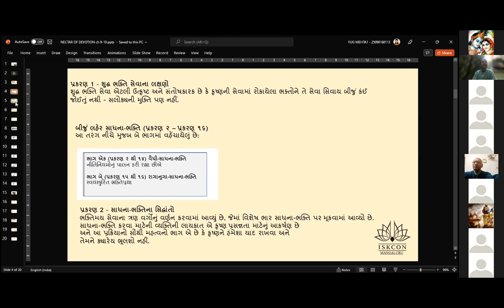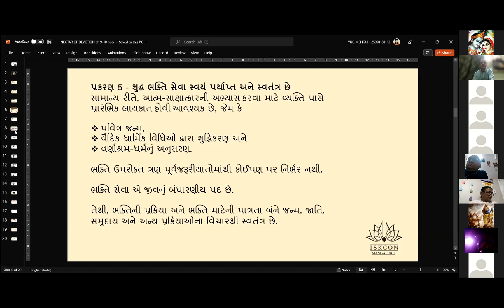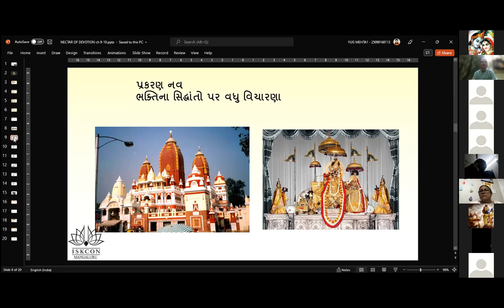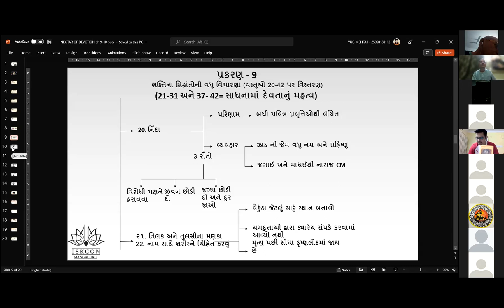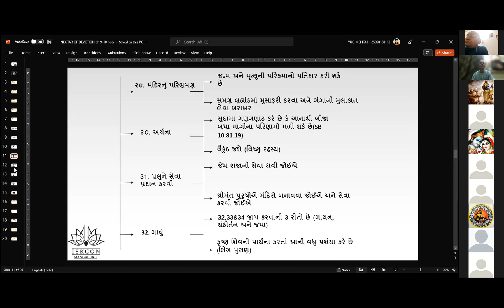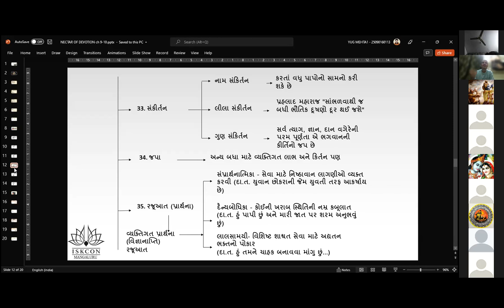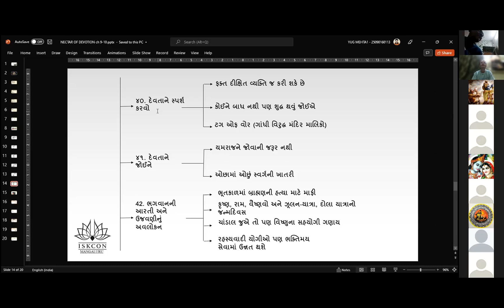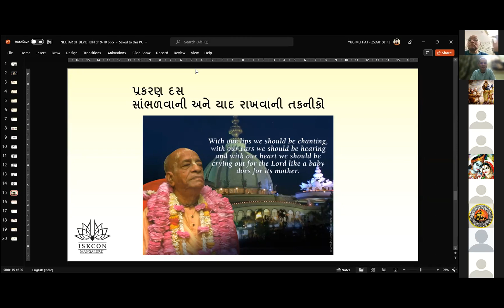NOD Gujarati Chapter 9 & 10